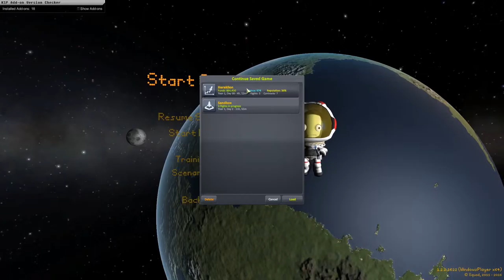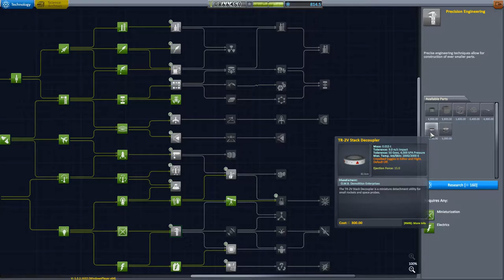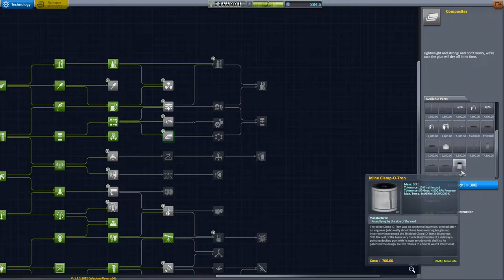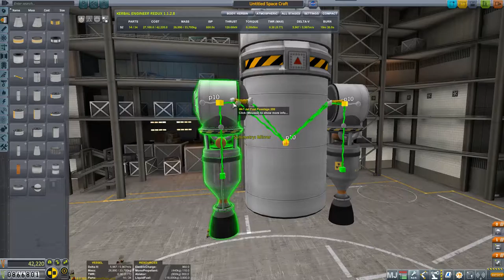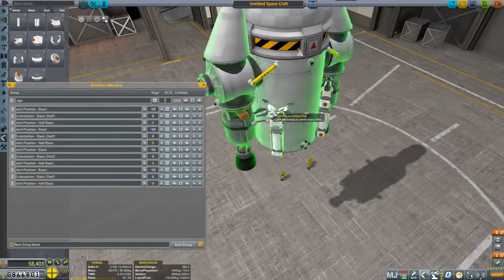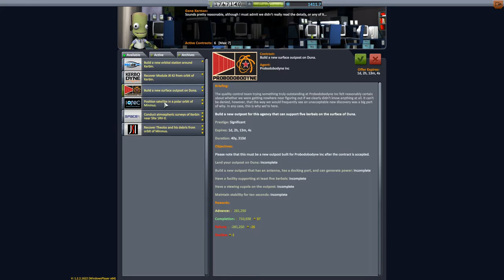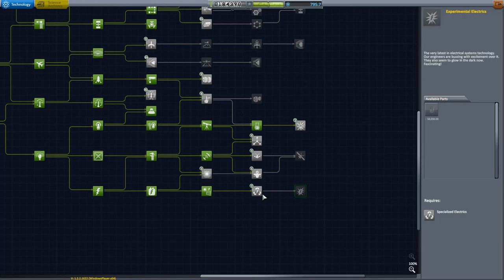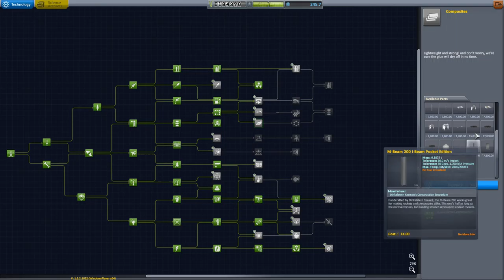Heraklion Ep9 KSP v1 2 2 Let's Play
My adventures playing Kerbal Space Program
Series: Heraklion
Episode 9